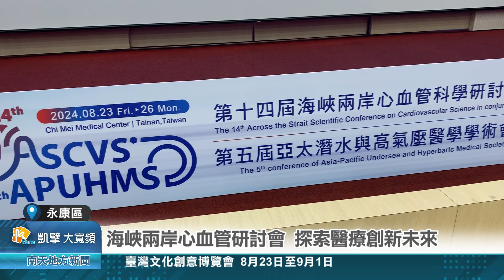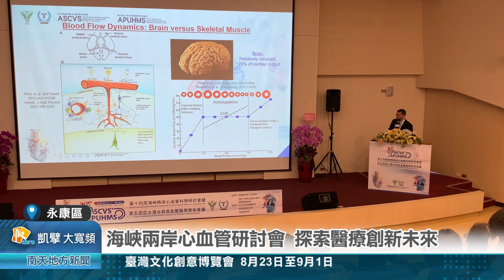海峽兩岸心血管研討會 探索醫療創新未來20240827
海峽兩岸心血管科學研討會 探索醫療創新未來
「第十四屆海峽兩岸心血管科學研討會」暨「第五屆亞太潛水與高氣壓醫學學術」會議，24日在永康奇美醫院舉行，邀請國內外高壓氧醫學界專家共同參與，合作推動心腦血管及高壓氧醫學的研究發展，探索醫療創新的新未來。